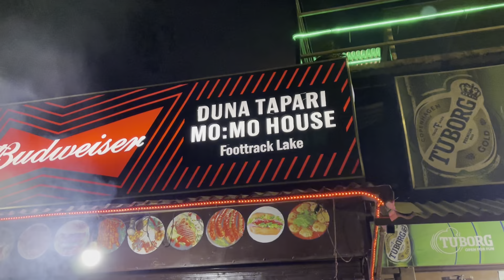Lakeside Pokhara Nepal. Fewatal Pokhara. Pokhara lakeside.